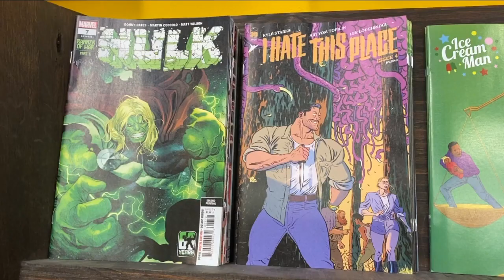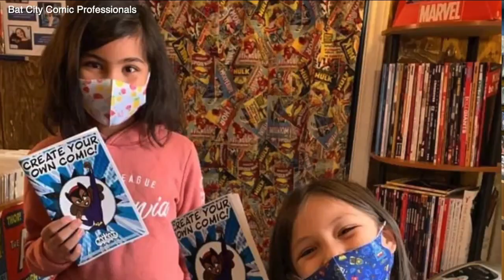Bradenton's Bat City uses comic books to inspire and teach young readers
Bradenton's Bat City has a secret identity.  With its grand opening this Saturday, the gorgeous shop at 915 Manatee Ave. E features thousands of comic books, graphic novels, superheroic figures and more.  It's a pop-culture nerd's dream store, with affordable prices to boot.  But what browsing Spider-Man fans might not know is that they're inside a heartfelt nonprofit dedicated to teaching and inspiring young readers.  Full story